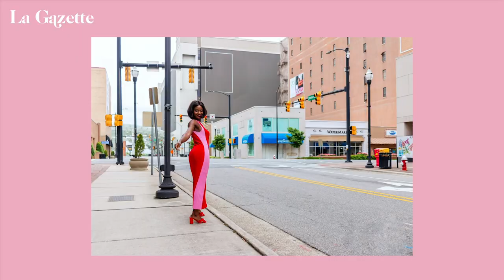The 5 HOTTEST runway trends for the SUMMER 2021 ⎜La Gazette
SUMMER 2021⎜ Discover the TRENDS from the fashion week runways that are EASIEST to adapt to your REAL LIFE. Plus, we’ll tell you how to wear them with the help of the stars of STREET STYLE all around the world. Give your SUMMER looks a 2021 update!

🤗  This is LA GAZETTE, the first YouTube fashion, beauty and culture magazine, from Paris with love. Welcome!

00:00 Intro
00:54 Crop tops
03:36 Balloon sleeves
05:05 Sheer
06:55 Backless
08:08 Color blocking

La Gazette Theme by Rafael Cambero
Production by La Gazette